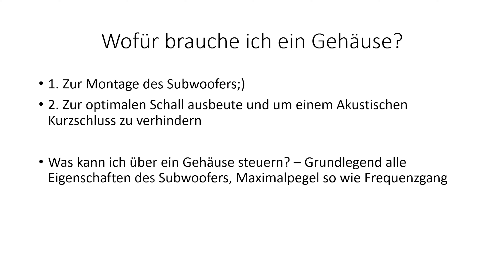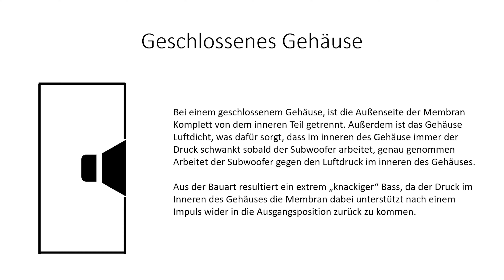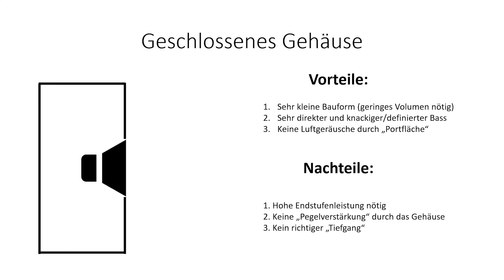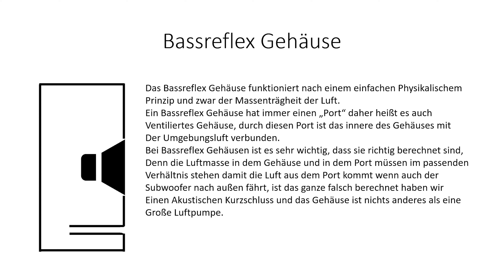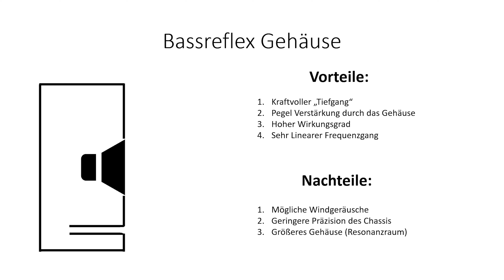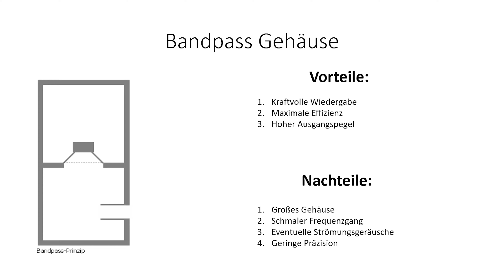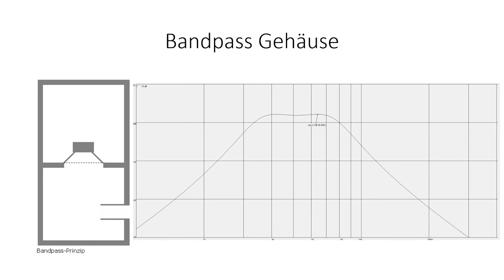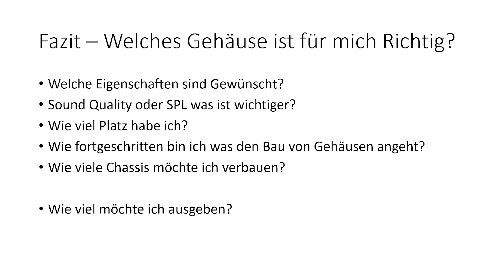CarHiFi Basics | Subwoofer-Gehäuse Arten und deren Eigenschaften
Moin Moin weiter geht es mit den Basics, heute mit dem Thema Gehäusen welche Vor und Nachteile die verschiedenen Varianten haben und was für euch am besten geeignet ist.

Falls ihr das ganze noch genauer nachlesen wollt schaut mal hier rein, hier ist es noch mals im Detail erklärt

Und hier das Video wo ihr noch mals genau nachschauen könnt wie das Bassreflex Prinzip funktioniert: